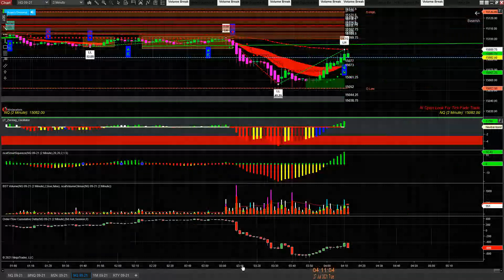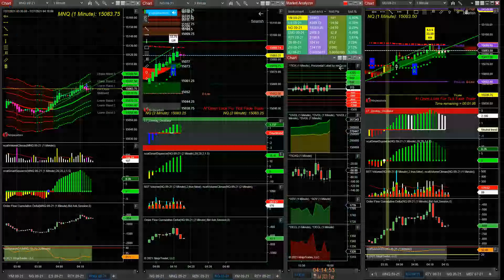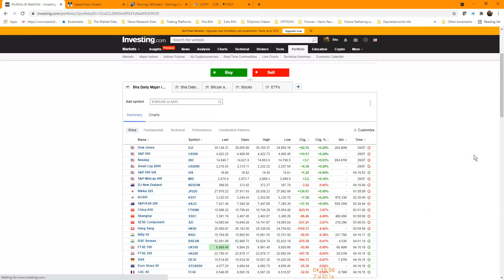Daytraderworld 07 27 2021 04 05 261 AM Globex Session Short Plays NQ MNQ MBT Nice Win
HYPOTHETICAL PERFORMANCE RESULTS HAVE MANY INHERENT LIMITATIONS, SOME OF WHICH ARE DESCRIBED BELOW. NO REPRESENTATION IS BEING MADE THAT ANY ACCOUNT WILL OR IS LIKELY TO ACHIEVE PROFITS OR LOSSES SIMILAR TO THOSE SHOWN; IN FACT, THERE ARE FREQUENTLY SHARP DIFFERENCES BETWEEN HYPOTHETICAL PERFORMANCE RESULTS AND THE ACTUAL RESULTS SUBSEQUENTLY ACHIEVED BY ANY PARTICULAR TRADING PROGRAM. ONE OF THE LIMITATIONS OF HYPOTHETICAL PERFORMANCE RESULTS IS THAT THEY ARE GENERALLY PREPARED WITH THE BENEFIT OF HINDSIGHT. IN ADDITION, HYPOTHETICAL TRADING DOES NOT INVOLVE FINANCIAL RISK, AND NO HYPOTHETICAL TRADING RECORD CAN COMPLETELY ACCOUNT FOR THE IMPACT OF THE FINANCIAL RISK OF ACTUAL TRADING. FOR EXAMPLE, THE ABILITY TO WITHSTAND LOSSES OR TO ADHERE TO A PARTICULAR TRADING PROGRAM IN SPITE OF TRADING LOSSES ARE MATERIAL POINTS THAT CAN ALSO ADVERSELY AFFECT ACTUAL TRADING RESULTS. THERE ARE NUMEROUS OTHER FACTORS RELATED TO THE MARKETS IN GENERAL OR TO THE IMPLEMENTATION OF ANY SPECIFIC TRADING PROGRAM WHICH CANNOT BE FULLY ACCOUNTED FOR IN THE PREPARATION OF HYPOTHETICAL PERFORMANCE RESULTS AND ALL OF WHICH CAN ADVERSELY AFFECT TRADING RESULTS.